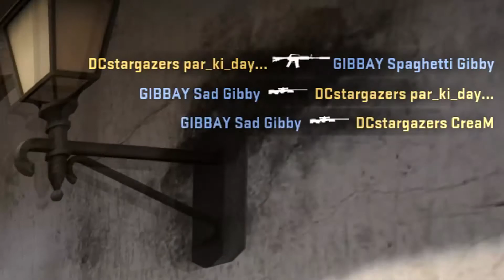AIM HACKS! | CS:GO Funny Moments ep. 4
AIM HACKS! Thank you for clicking on this video. In this video, some friends and I play some Counter Strike competitive matches and chaos occurs in very funny ways. Sometimes, we make good plays and other times we do very stupid things.

-WillDP